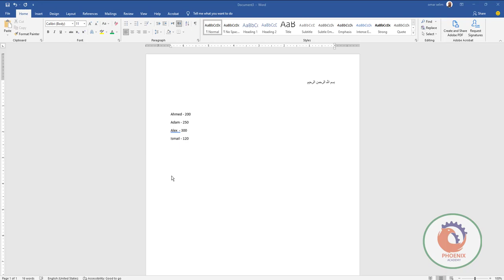ترتيب الفقرات في الوورد